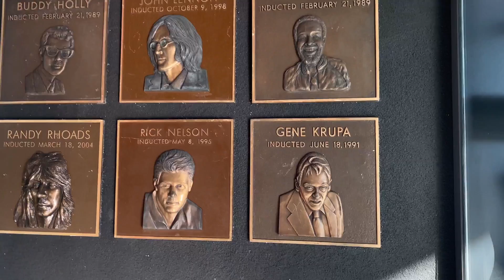Eddie Van Halen Birthday Mural Hollywood Guitar Center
Join us as we witness the unveiling of Eddie Van Halen's birthday mural at the historic Hollywood Guitar Center on Sunset Boulevard. The mural had been worked on for 2 weeks by the famous Los Angeles based mural artist Robert Vargas, who gifted this mural for all of Van's fans around the world. Today January 26th 2021 would have been Van's 64th Birthday.